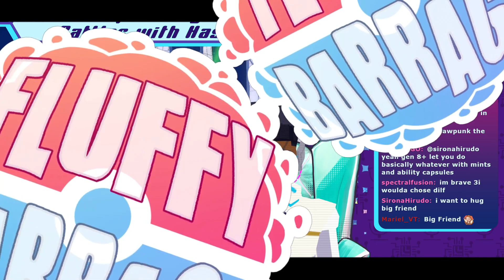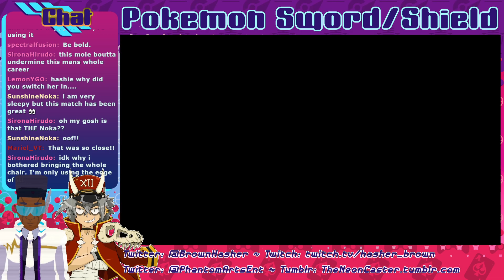Fluffy Barrage Bonus Match! A Pokémon Sword/Shield duel Vs Hasher Brown!